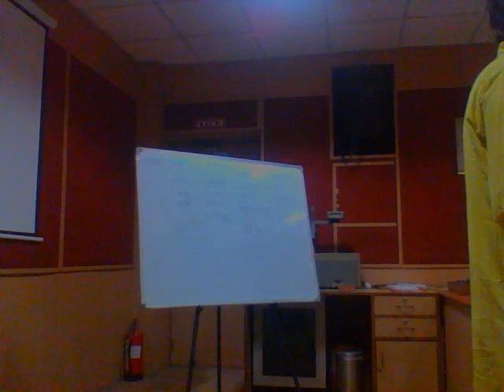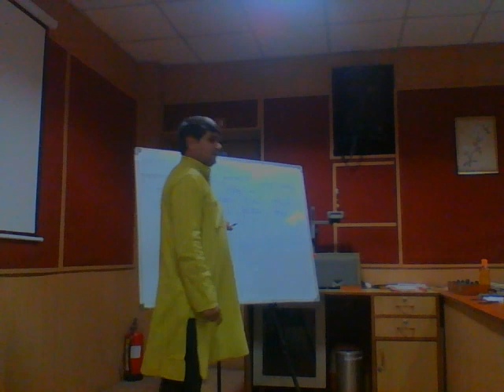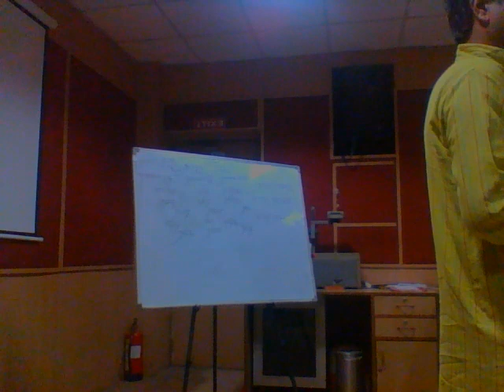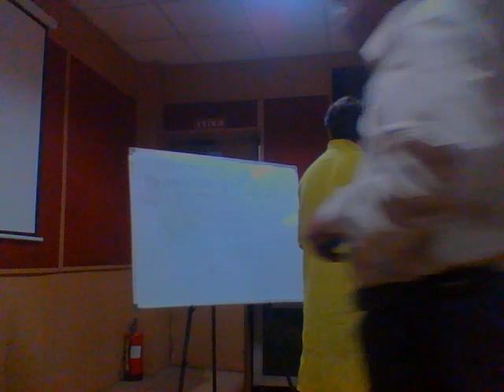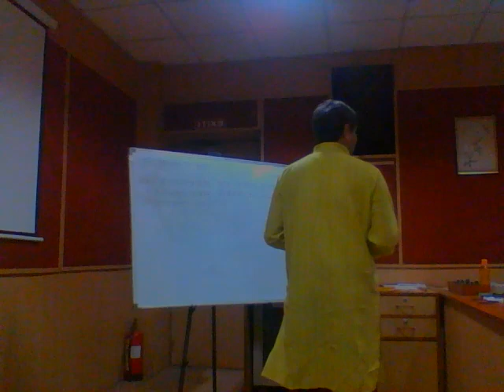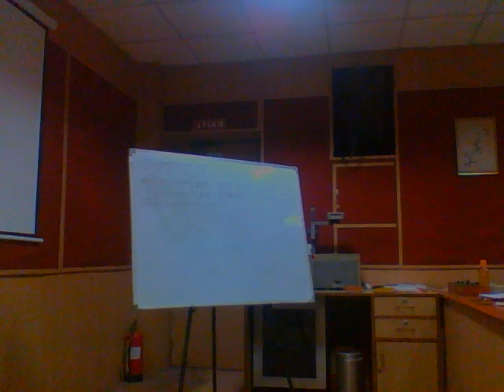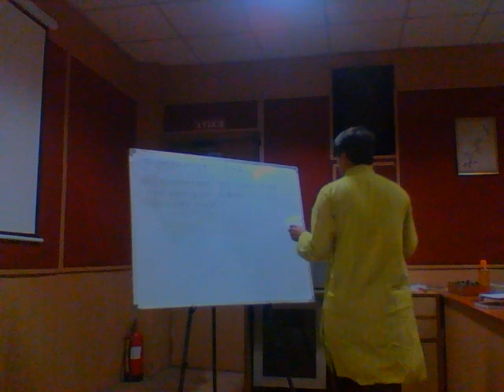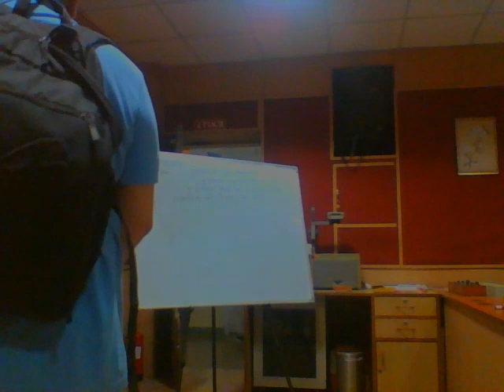संस्कृत Mastery with Bharatiya Vidya Bhawan"